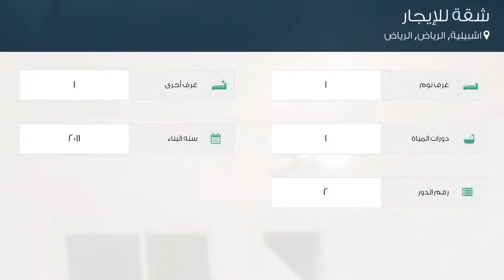شقة للإيجار في شارع المحاربي, حي اشبيلية, مدينة الرياض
تفاصيل العرض:-

رقم: 4558814

ميزات:-

1 الغرف, 1 غرف أخرى, 1 عدد دورات المياه, 2 رقم الدور, 2011 سنة البناء, سكني, تجاري, صالة